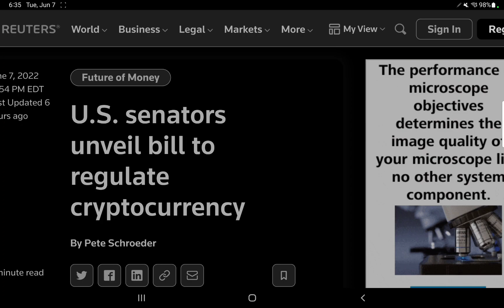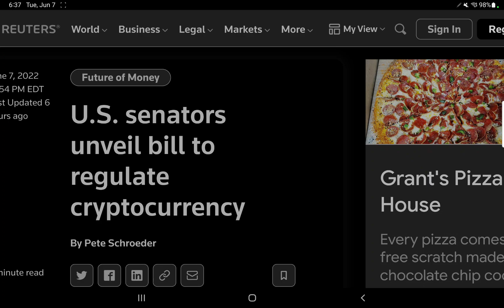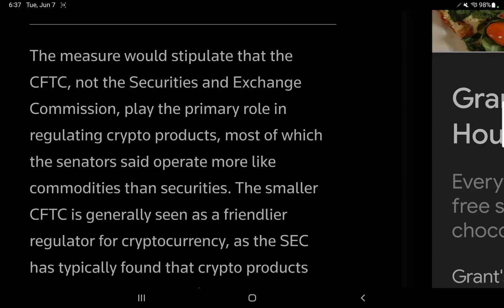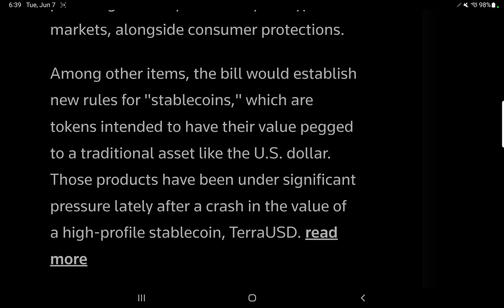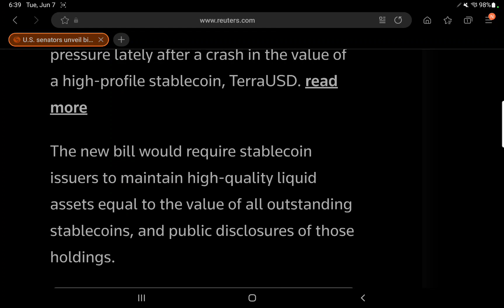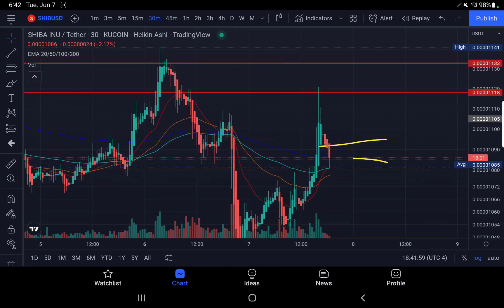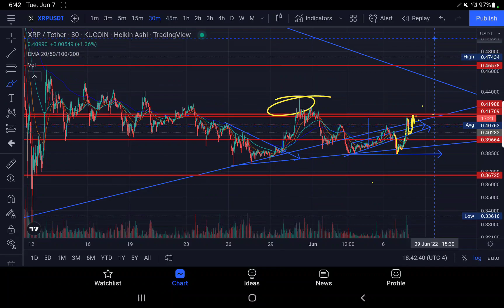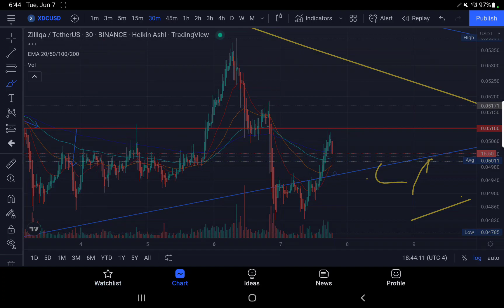BREAKING US senators unveil bill to regulate cryptocurrency XRP ZIL XDC SHIBA MARKET SETUP+TA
rMdG3ju8pgyVh29ELPWaDuA74CpWW6Fxns

rMdG3ju8pgyVh29ELPWaDuA74CpWW6Fxns

rMdG3ju8pgyVh29ELPWaDuA74CpWW6Fxns